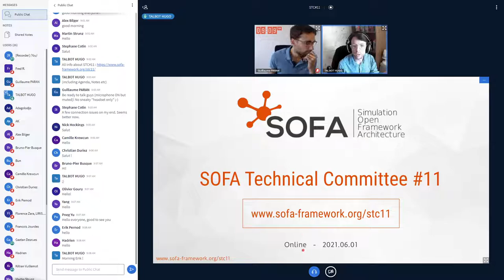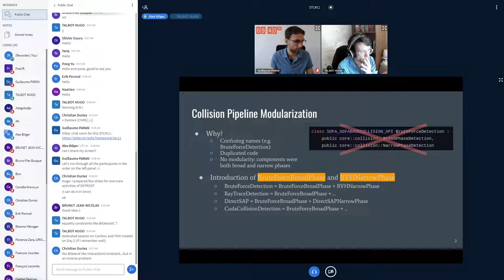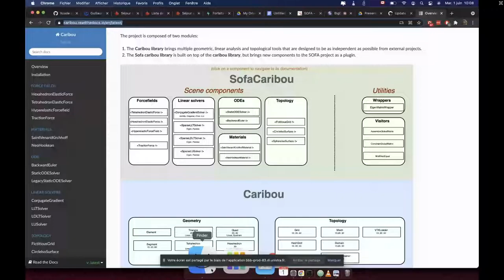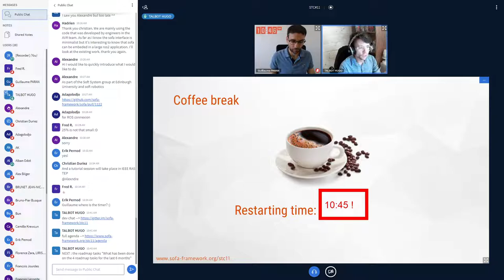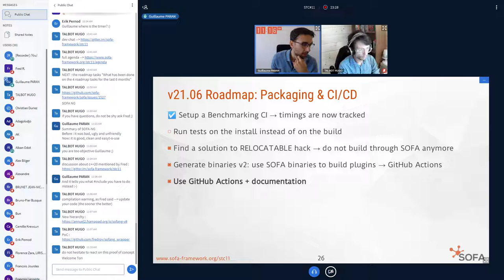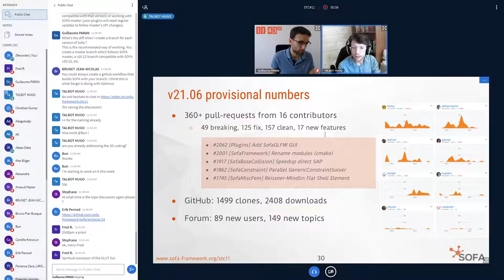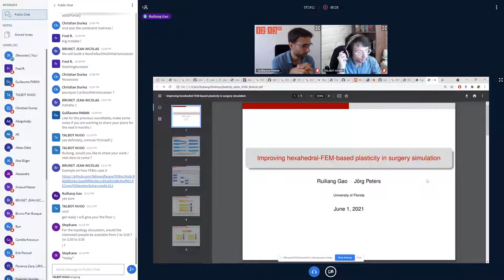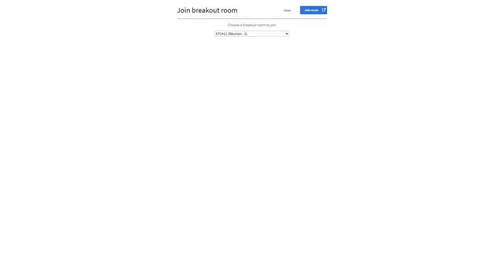SOFA STC#11 - Day 1 - Main track (part 1/2)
00:00:00 - Opening STC#11 with consortium news
00:17:00 - Latest SOFA activity: Roundtable
00:19:30 - Roundtable (past) - Inria Defrost Team projects - Christian Duriez
00:28:50 - Roundtable (past) - Improving collision detection with multithreading - Alexandre Bilger
00:36:00 - Roundtable (past) - First shot integration DeepPhysX - Robin Enjalbert
00:43:00 - Roundtable (past) - SofaGym, an AI for soft-robotics - Etienne Ménager, Pierre Schegg
00:51:40 - Roundtable (past) - Overview of the Caribou project - Jean-Nicolas Brunet
01:04:17 - Roundtable (past) - Francois Lecomte, Stéphane Cotin, Rémi Bessard, Peng Yu, Bruno-Pier Busque, Martin Strunz
01:16:25 - Roundtable (past) - Cleaning the inclusion graph - Damien Marchal
01:26:00 - Latest SOFA activity: v21.06 roadmap contributions
01:29:02 - Roadmap contributions - SofaPython3 - Hugo Talbot
01:39:39 - Roadmap contributions - SOFA NG - Frederick Roy
01:54:50 - Roadmap contributions - Packaging & CI/CD - Guillaume Paran
02:07:55 - Roadmap contributions - Topologies - Erik Pernod
02:25:00 - Defining v21.12 roadmap: Roundtable
02:26:32 - Roundtable (future) - TopoSim - Florence Zara
02:32:16 - Roundtable (future) - Automatic differentiation with FEniCSx - Stéphane Cotin
02:47:41 - Roundtable (future) - SOFA NG & Error handling - Frederick Roy
02:54:45 - Roundtable (future) - Hexahedral elastoplastic simulation - Ruiliang Gao
03:12:00 - Defining v21.12 roadmap: Discuss v21.12 objectives